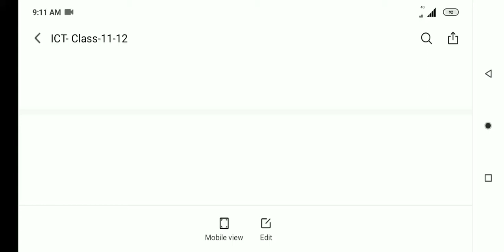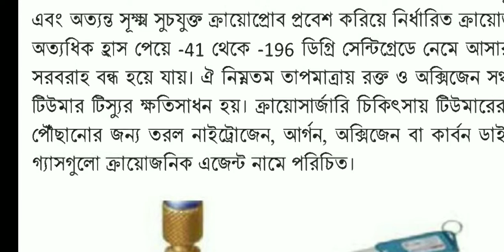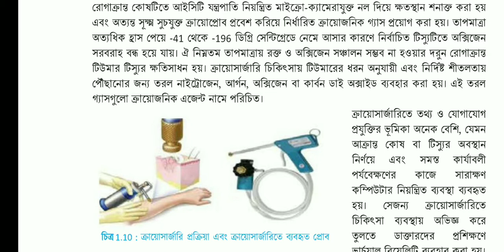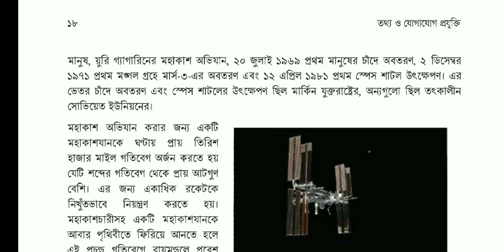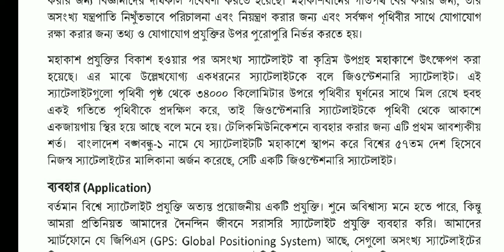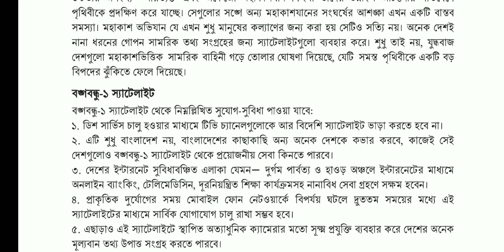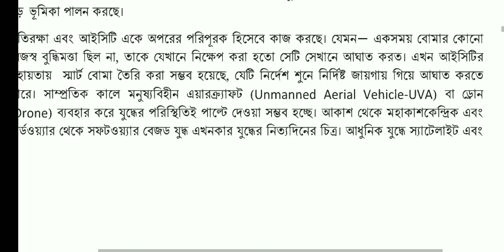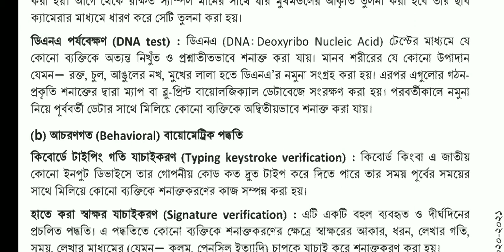January 9, 2021